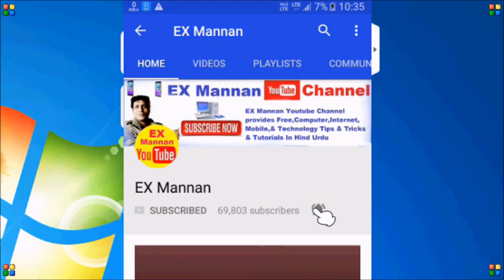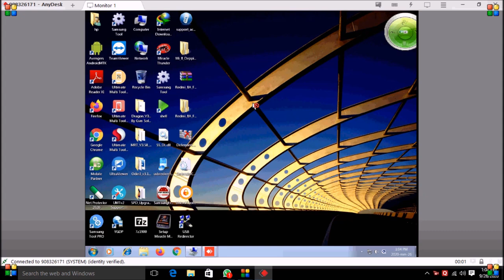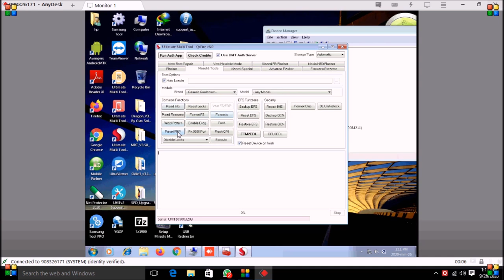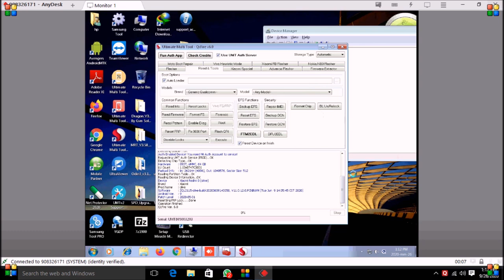mi note 8/ Redmi 8A? mi account & frp unlocked done by umt dongle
this video mobile repair & unlocking tips & tricks